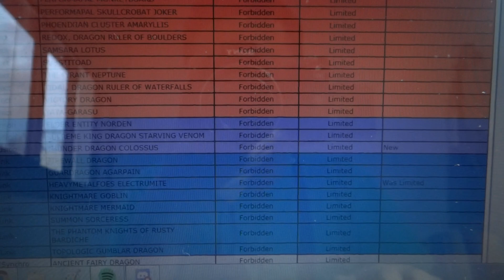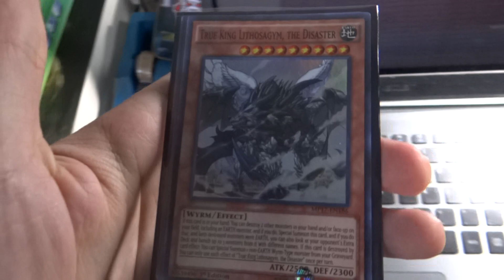Minha reação pra Banlist Janeiro 2020 - YuGiOh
RIP Meta
Welcome Rogue